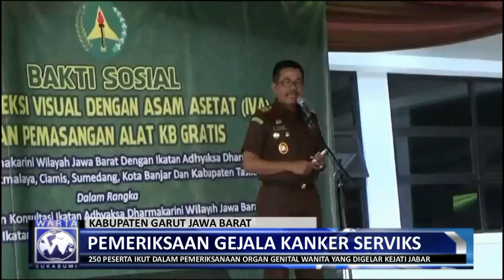Kejati Jabar Gelar Pemeriksaan Secara Dini Gejala Penyakit Kanker Serviks